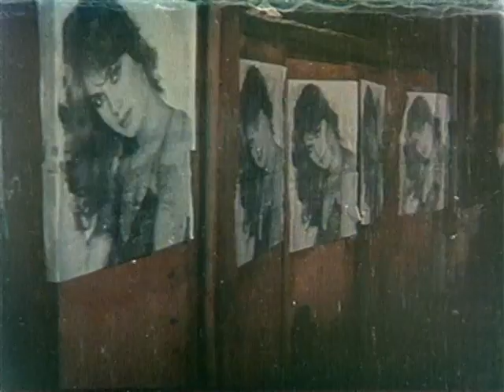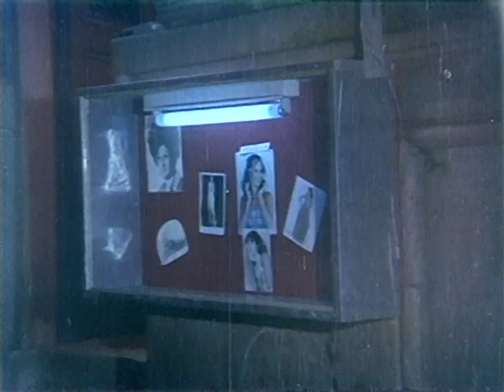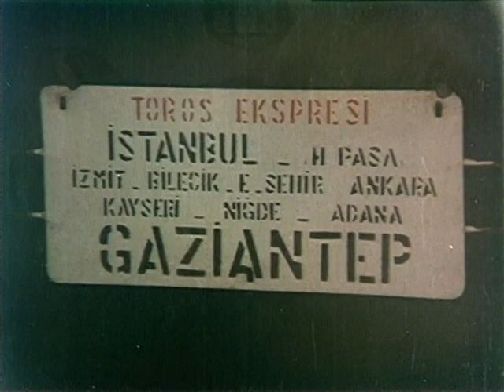Acı Günler | Cüneyt Arkın Eski Türk Filmi Tek Parça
Filmin Konusu:
Suskun namus uğruna işlediği bir cinayet nedeniyle girdiği hapishaneden yıllar sonra çıkar.Bir rastlantı sonucu tanıştığı pavyonda çalışan Perihan’a aşık olur.Kadına bu kadar bağlanmasının sebebi, yıllar önce kendisini terk ederek başkasıyla evlenen Aysel isimli sevgilisine çok benzemesidir

Yapımı : 1981 - Türkiye
Tür : Dram
Yönetmen : Orhan Elmas
Oyuncular : Cüneyt Arkın ,  Atilla Ergün ,  Nejat Gürçen ,  Nazan Şoray ,  Ufuk Sumnu
Senaryo : Mehmet Aydın
Yapımcı : Yavuz Işıklar